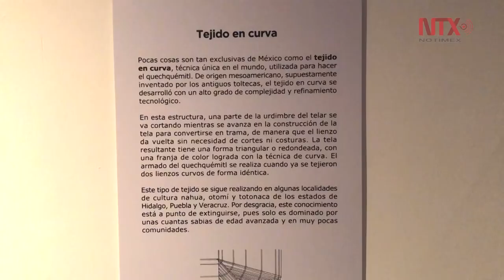Artista textil poblano rescata tejido en curva, originario de Mesoamérica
La técnica se empezó a investigar en la década de 1950 y desde entonces se reconocía que estaba en peligro de desaparecer